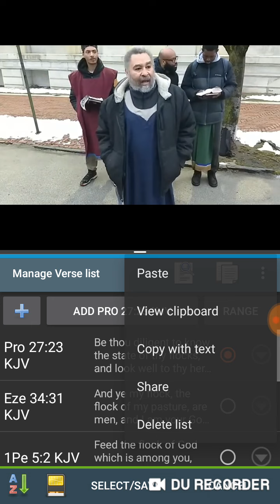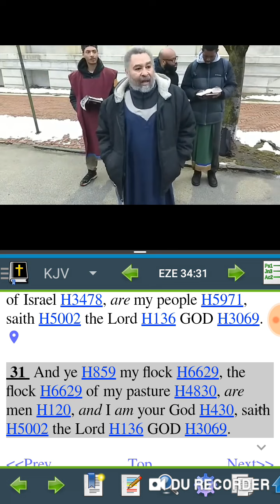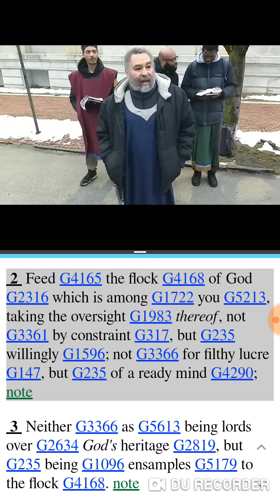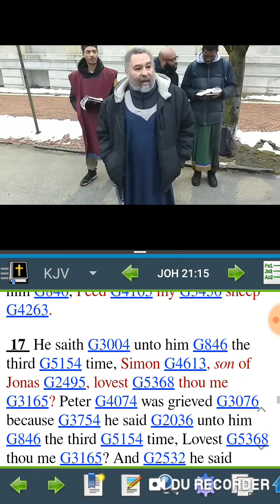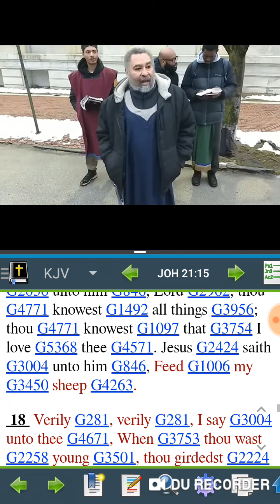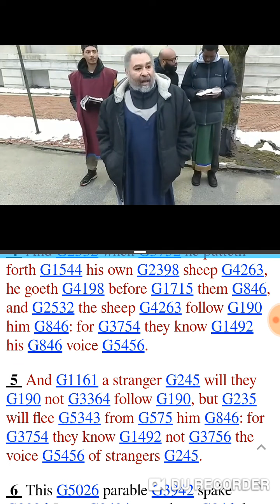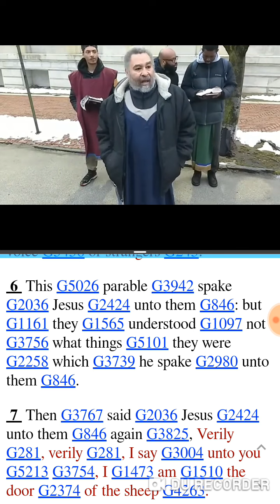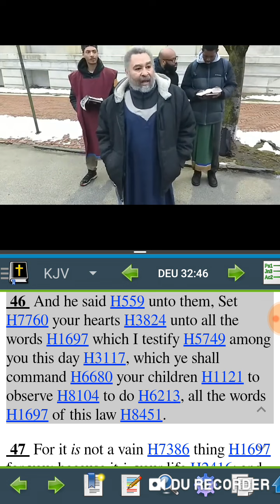GMS: All we do at Greatmillstone is teach